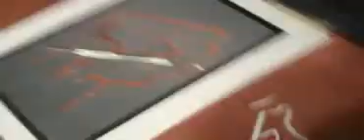Revolution Stencil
me making a stencil for a future canvas or just a stencil for painting around.